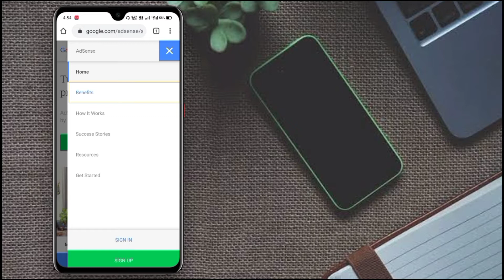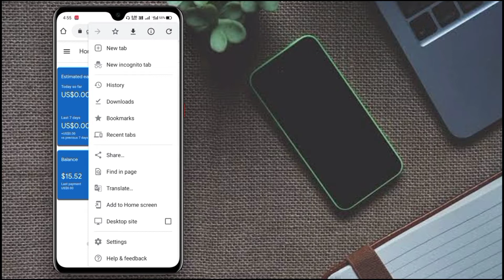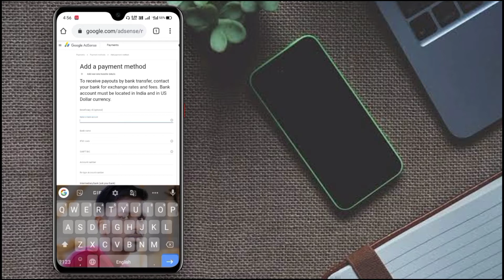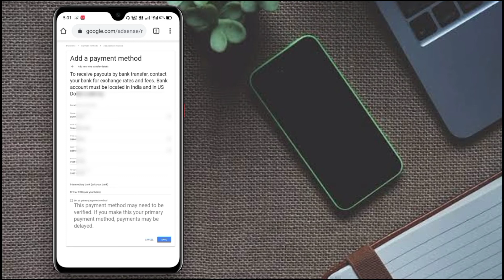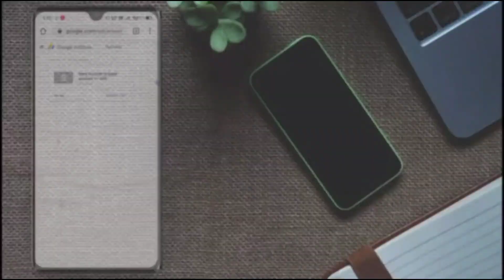Youtube Se Bank Account Kaise Jode || How To Link Bank Account To Your Youtube Channel And Get Paid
Hello dosto aaj ki is video pe main aplogo bataunga ki aap kaise apne youtube channel ko bank account se jod sakte hai

Cover Topic :-

1.account me pase kese show honge
2.youtube se bank account me paise kaise bheje
3.account me paise kaise aate hai
4.How To Link Bank Account To Your Youtube
5.Youtube Se Bank Account Kaise Jode
6.how to link youtube to adsense
7.how to transfer money from youtube
8.Channel And Get Paid
9.how to link youtube to your bank account

** Important Notes **

Ke Liya :-

Technical Sumit
From :- Meerut Uttar Pradesh ( India )